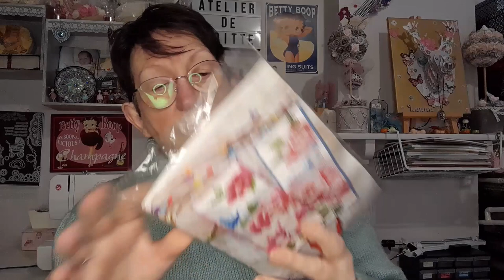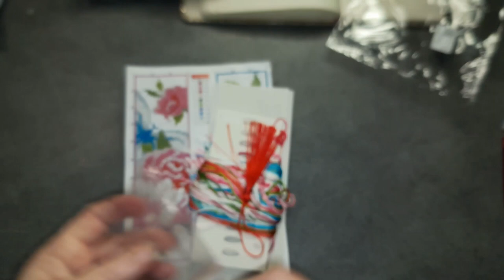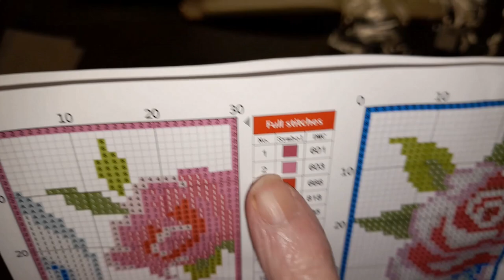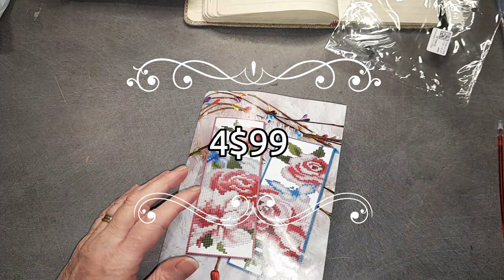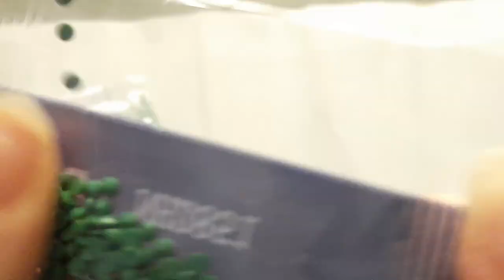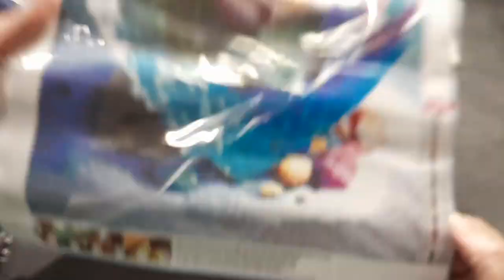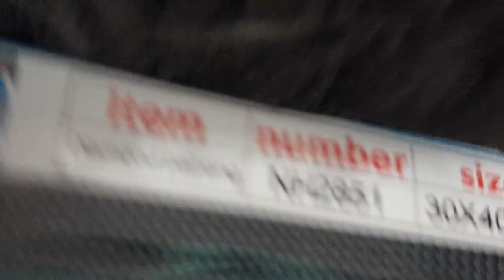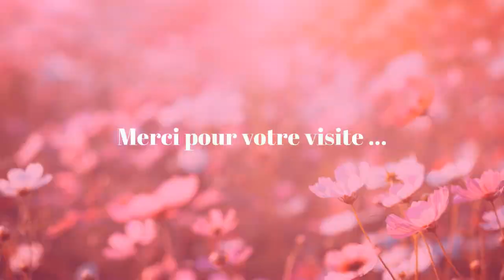UNBOXING du Mercredi de la boutique PAINTSOMEWAY Broderie et Diamond Painting